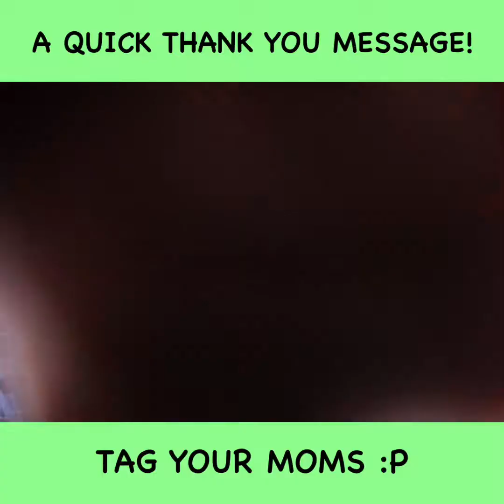18 Things That Annoy Moms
No. 16 is the worst 😂😂

Markian @markianb
Kurt @kurttocci
Mom @thatchickangel

Written by Alan @alanchikinchow
Assisted by Kaylin @kaylin_mally
Edited by Connor @adventurebureau

Our Smile Squad's mission is to brighten people's day and bring communities of people together! We create light-hearted, relatable, comedy skits every week.